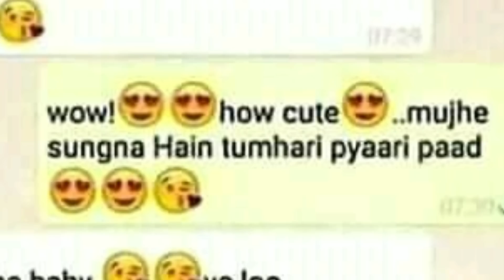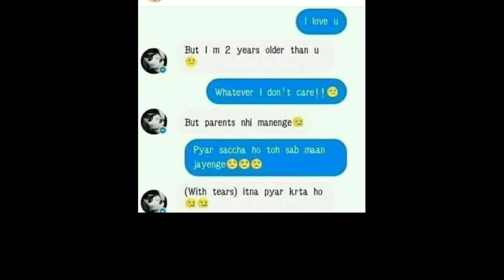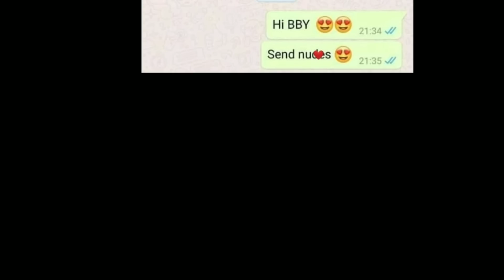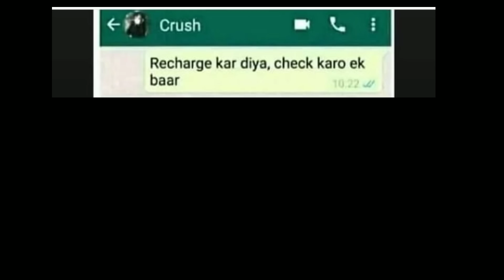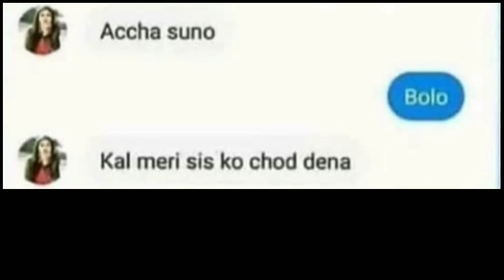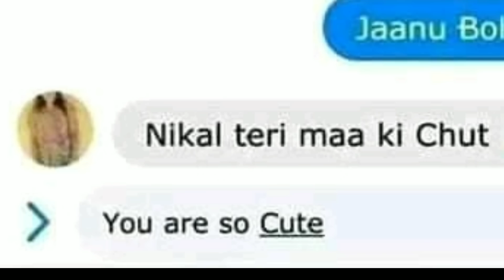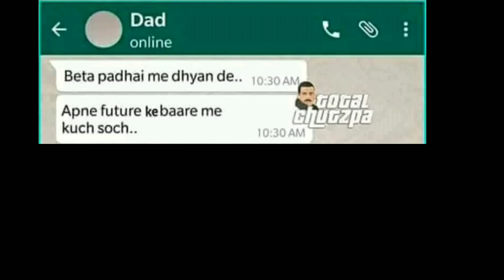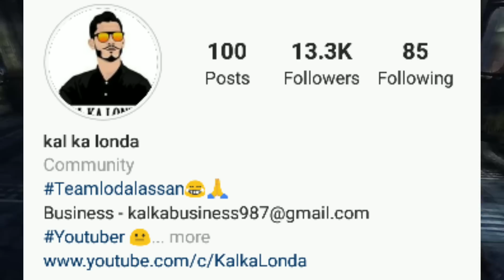Facebook Or Whatsapp Ke Satrangi Chats || Funniest Chats Ever || Kal ka londa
Chats
Funniest chats
Facebook funny chats
WhatsApp funny chats